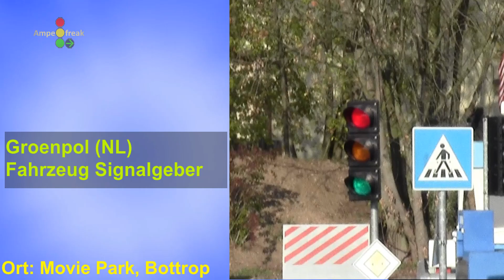Groenpol (NL) Fahrzeug Signalgeber am Kinderübungsplatz 2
Ort: Movie Park Germany, Bottrop